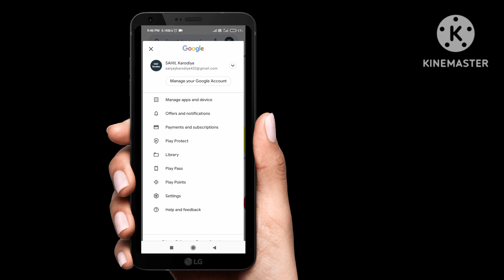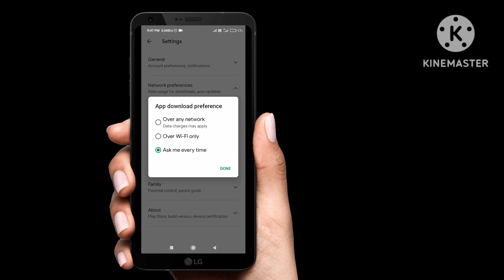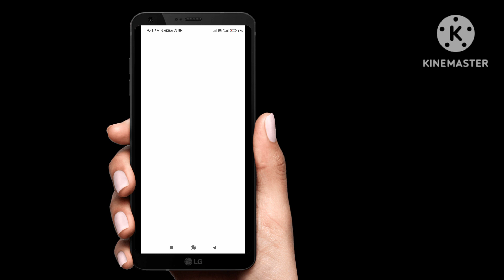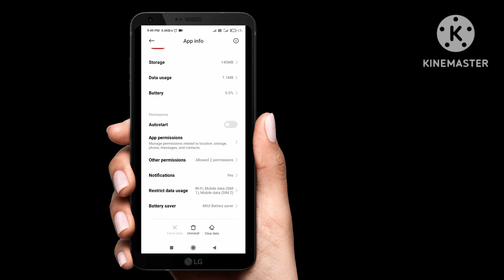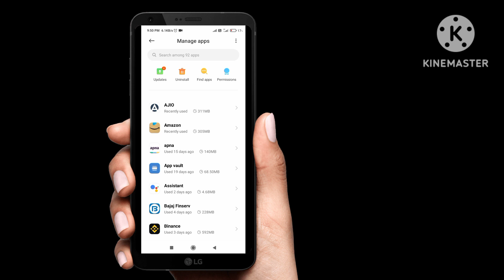phone ko hang hone se kaise bachaye || hanging problem tricks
इस वीडियो में मैंने यह बताया कि आप अपने फोन को हैंग होने या गर्म होने से कैसे बचा सकते हो|
तो आप इस वीडियो के एंड तक देखना आपको सब कुछ समझ में आ जाएगा इसके बाद आप अपने फोन में यह दो सेटिंग्स ऑन कर लेना जिसके बाद आपका फोन कभी भी हैंग या गर्म नहीं होगा|
उम्मीद करता हूं आपको वीडियो अच्छी लगी होगी अगर वीडियो अच्छी लगी हो तो चैनल को लाइक शेयर और  सब्सक्राइब जरूर कर लेना और बैल का आइकन दबा लेना जिससे आने वाली वीडियो का  नोटिफिकेशन मिलता रहेगा आपको सबसे पहले